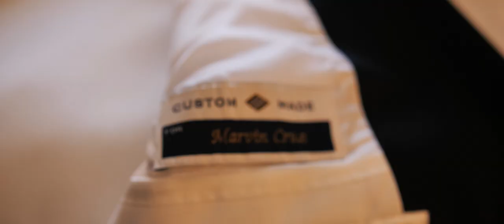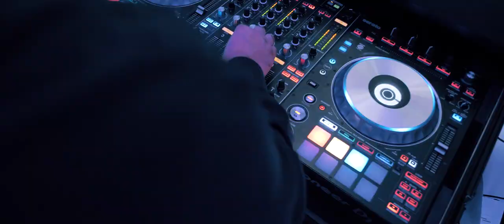Xenia & Marvin - Aria